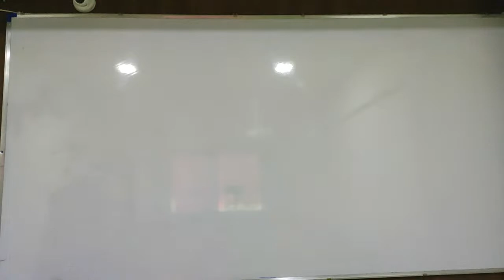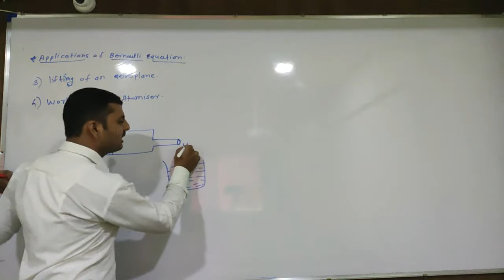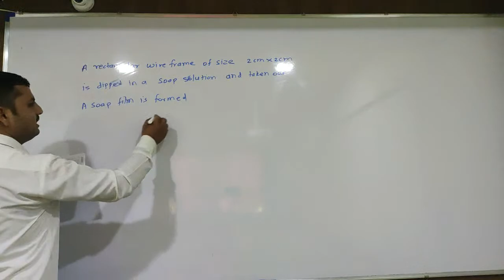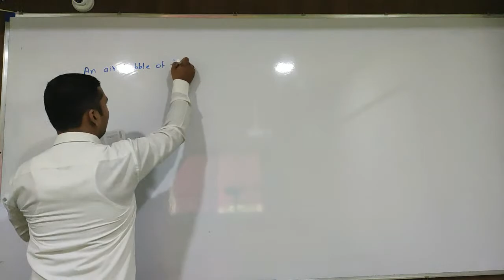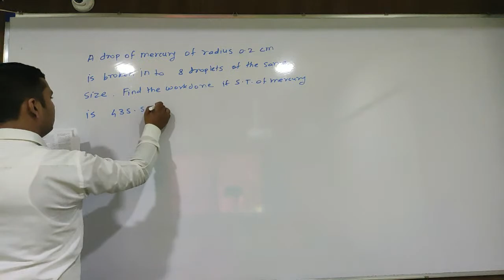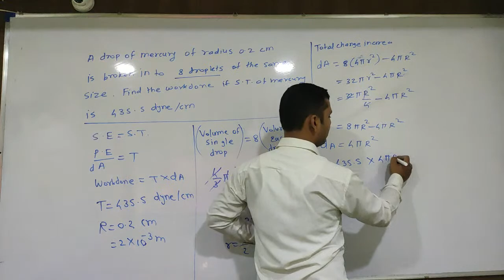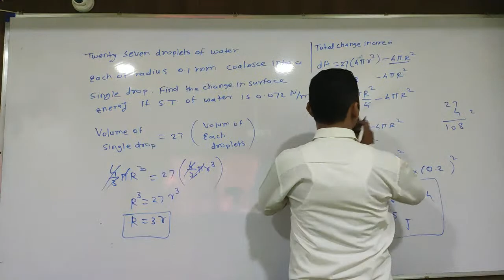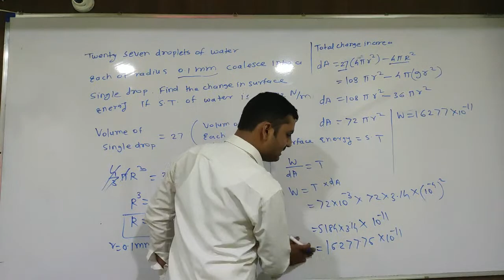Mechanical Properties of Fluid lecture-16 by Prof. Sandip Ghayal Sir